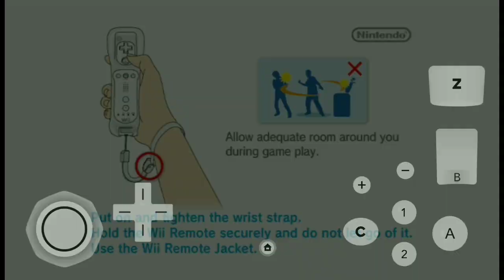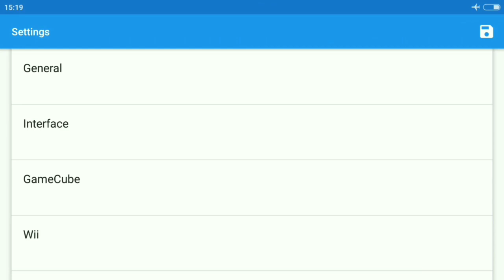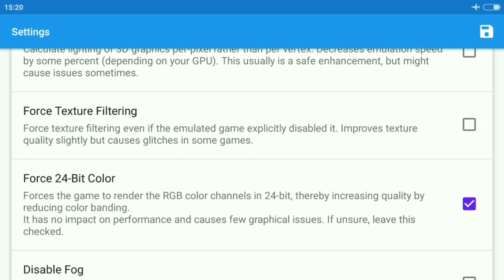Keren Wajib Coba ! Game Spider-Man: Edge Of Time Android Offline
- Offline